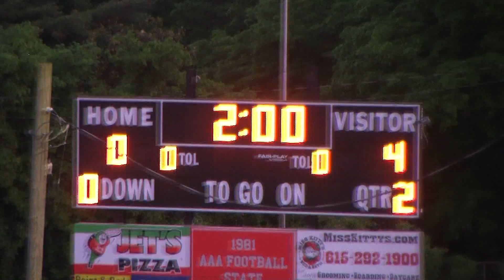Hillsboro HS vs McGavock HS 7